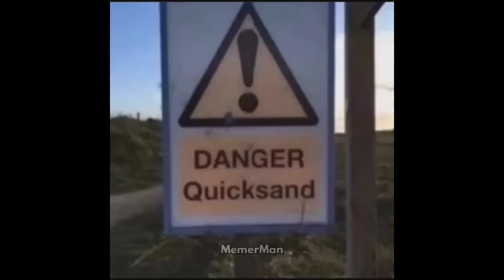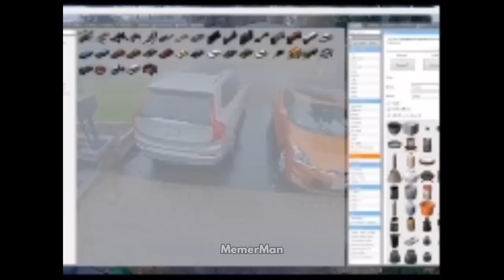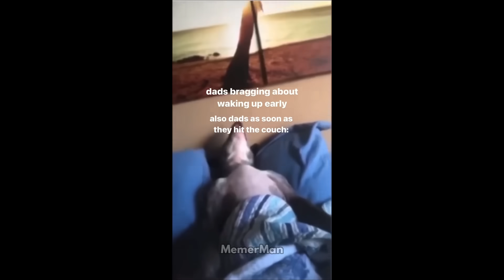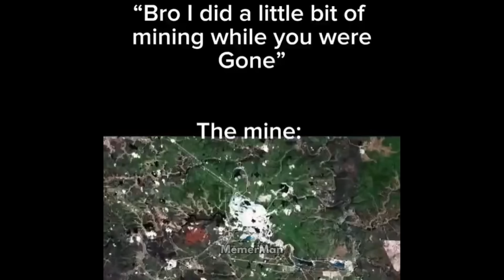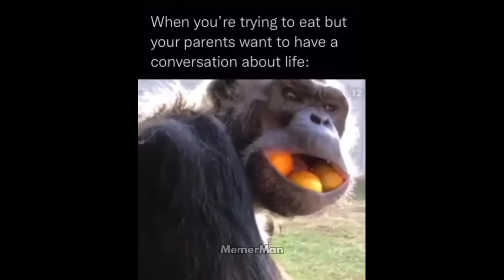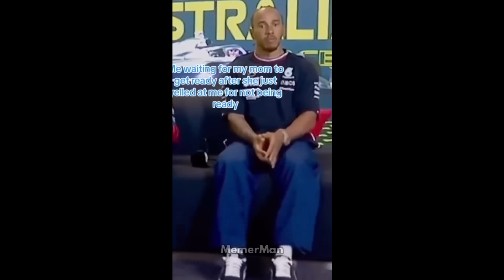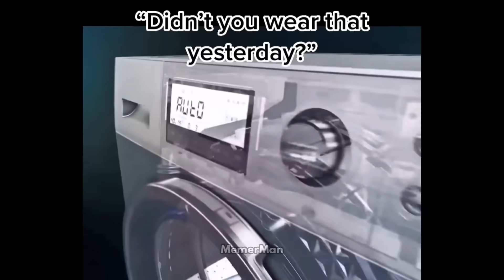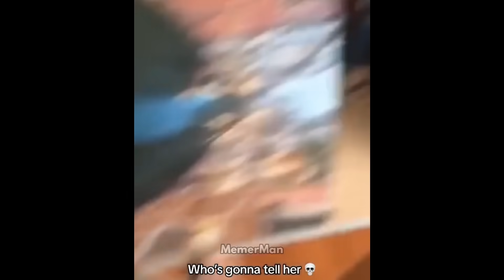Obscure memes that will make you laugh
➟ Credits (Please check out the creators of these clips, without them these kinds of videos won't exist): Sorry no links for this one. electricity disconnected and I lost them all :(